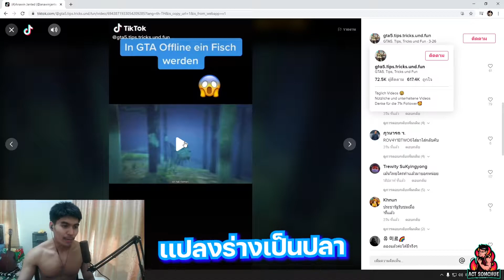GTA V #1 จุดลับเเปลงร่างเป็นสัตว์